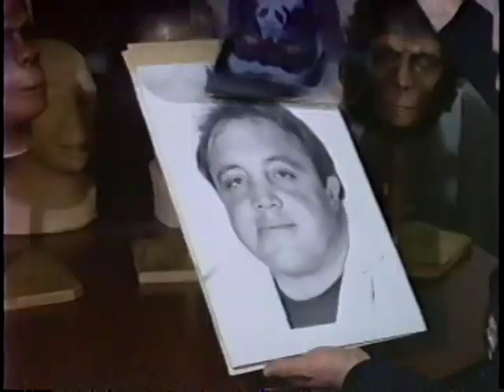Opening to Battle For the Planet of the Apes Widescreen Series 1998 VHS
The widescreen VHS debut of the fifth and final film in the classic Planet of the Apes film series. The original theatrical cut was used for this VHS. In 2008, an extended cut restoring 10 minutes of additional footage that was originally seen on CBS' network TV version, mostly to replace what had been cut out to placate censors, premiered on Fox Movie Channel and was eventually released on DVD and Blu-Ray.

1. 20th Century Fox Home Entertainment logo
2. Behind the Planet of the Apes documentary trailer
3. Special Collectors Preview of Behind the Planet of the Apes
4. Original Theatrical Trailer
5. THX logo
6. Start of  Film